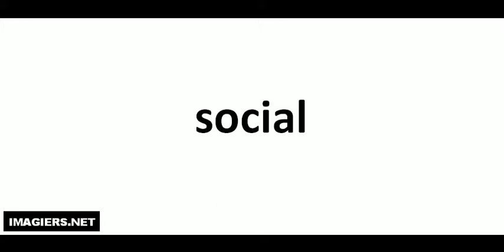social كيف تنطق